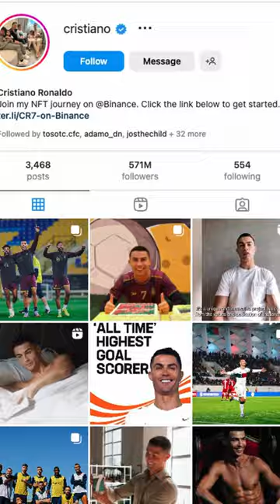CHATGPT BEST XI In Football History